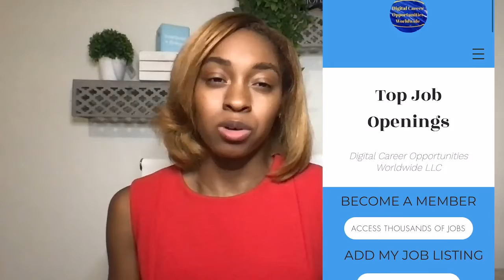Huge Announcement with Kamara Daughtry | DCOW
LIVE Q&A: BIG ANNOUNCEMENT with Kamara Daughtry

Deadline: Friday, July 16th, 2021 at 5 PM EST

1.) All Facebook members must be a paid member through our to stay inside our Global community.

2.) Job Portal & Top Job Openings: All Media Job Postings will go through

3.) Talent: Create Talent Profile & Access Talent Database 24/7

5.) Scholarship: Digital Career Opportunities Worldwide will be offering a scholarship in the Spring of 2022 and you can contribute to media students on our

6.) Last But - Not Least - Stay updated on our Fan